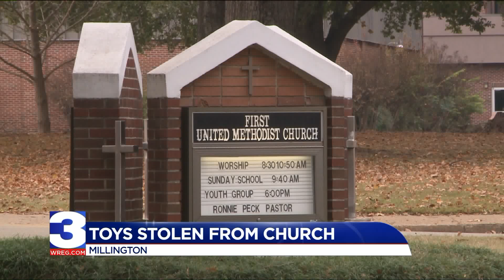Millington police bust out a poem to help catch Christmas Grinch